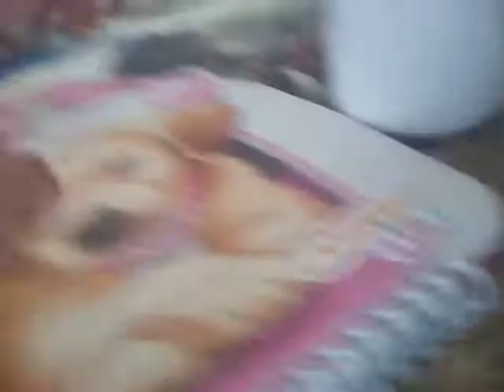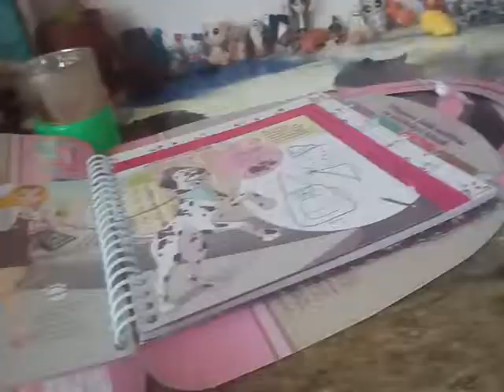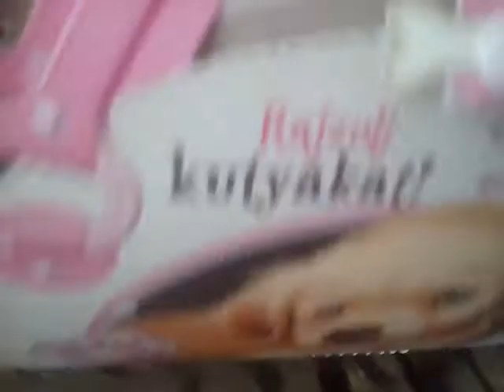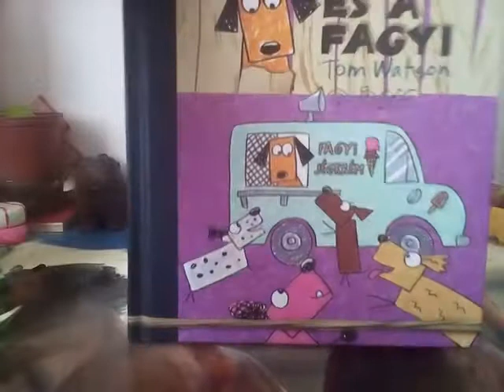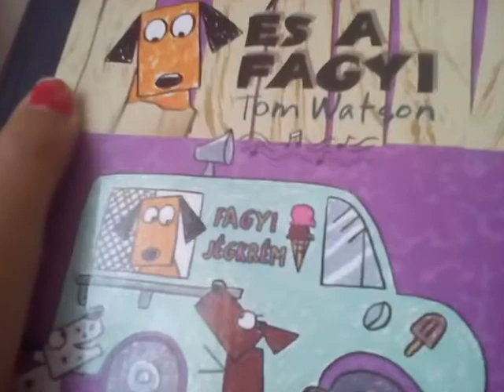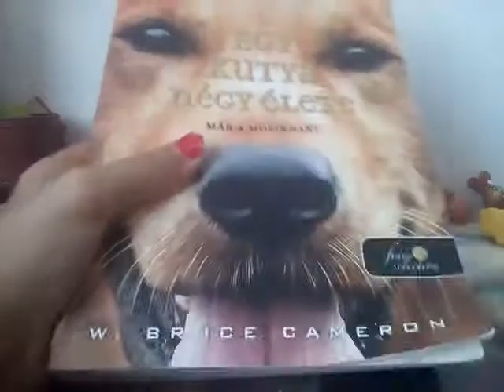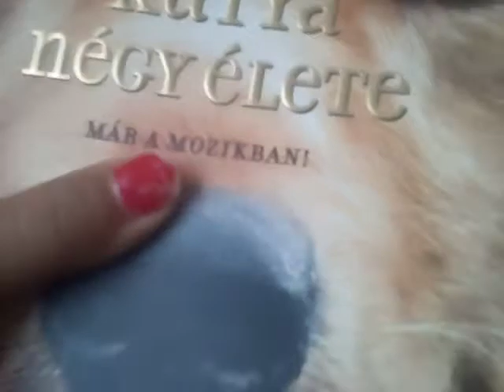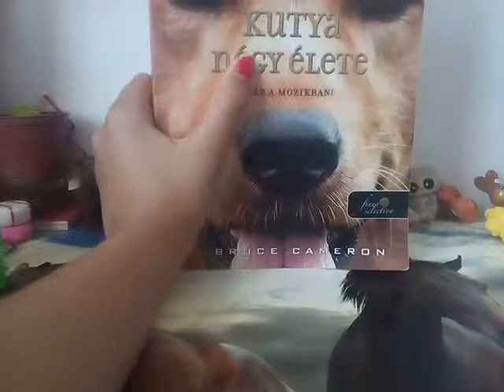Haul #04 | 2db kutyás könyv , kutyás kifestő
Ebben a videóban bemutatom miket kaptam.

Még TÖBB KUTYA :
Google+: Dog science Kutyaologia

Mi egy kutyákkal foglalkozó csapat vagyunk akik szeretik a: kutyás témájú videókat.

Üdv:
     Dog science Kutyaologia 🐾🐶